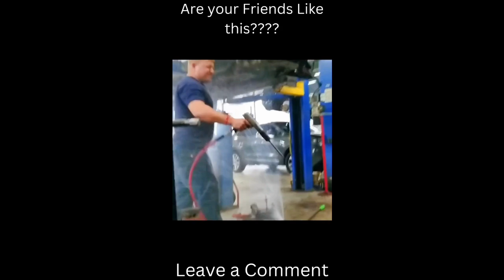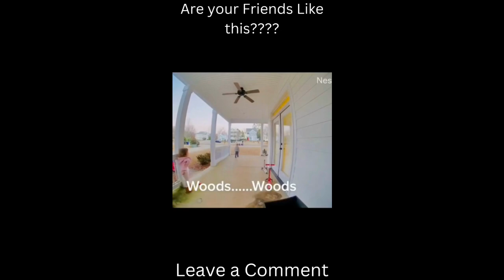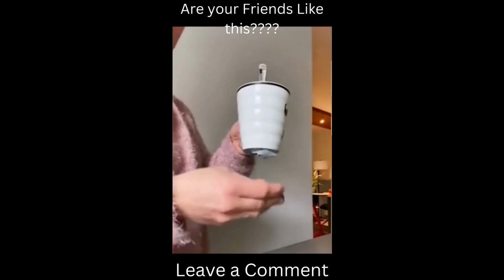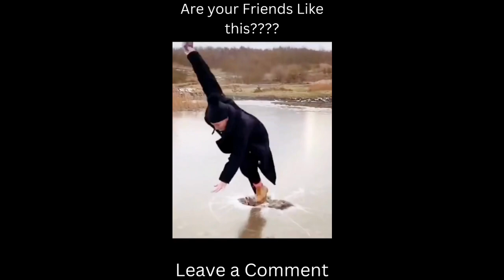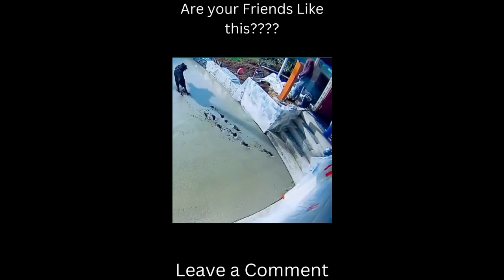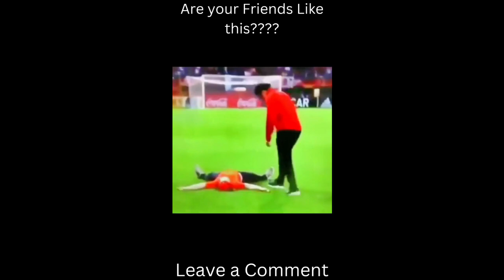Funny Fails Compilation 6 😆😂🤣🤪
Welcome to Laughs Lab! Our channel is dedicated to bringing you the funniest videos on the internet. From hilarious pranks to viral memes, we’ve got it all.